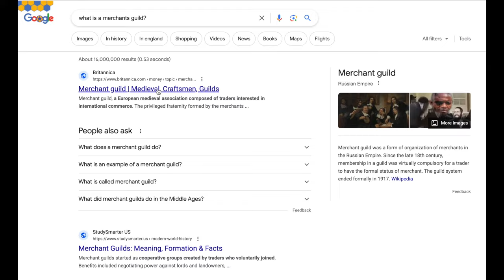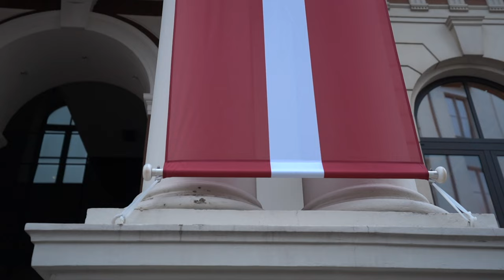First Time in LATVIA - What Riga is Really Like 🇱🇻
We traveled to Riga, Latvia to discover what makes Latvia special! We sampled Latvian cuisine and walked the beautifully historic streets of Old Town Riga.